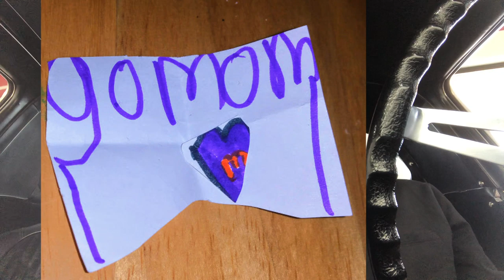Need my Mom's Permission to drive Supercars after Traumatic Brain Injury